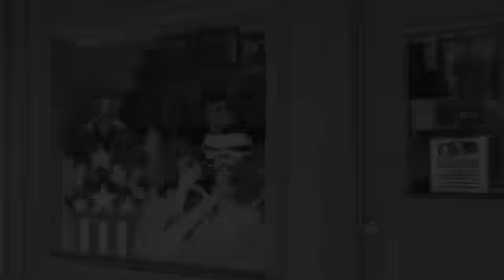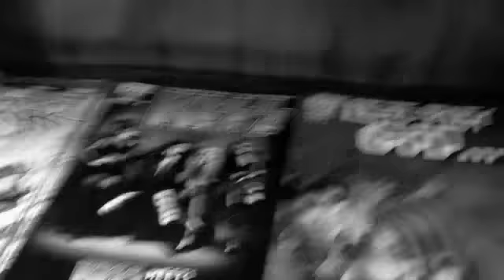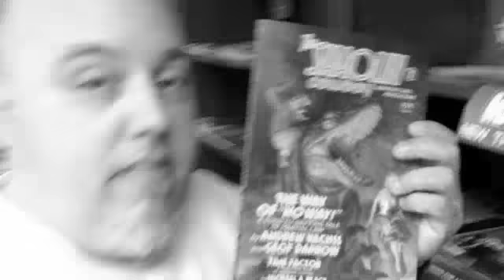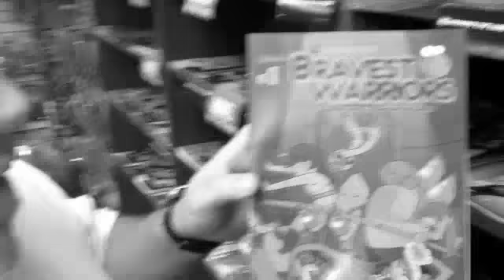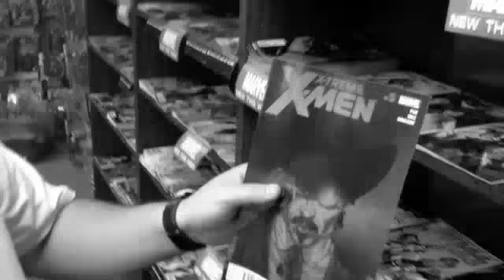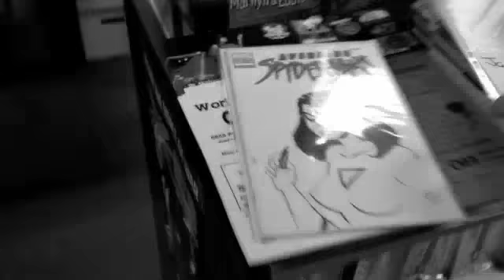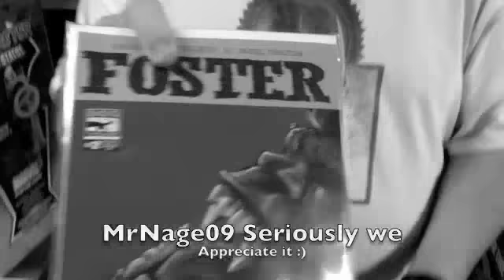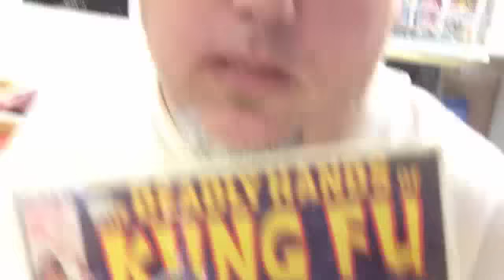It's Black & White so You Know It's Scary.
Happy Halloween folks, maybe black & white isn't the best for showing off comics but it's spookier this way. Some great comics this week and a great sale this weekend at the store. Going to be a busy couple of weeks too with Goulardie Fest next week and Akron ComicCon the following. man the fast approaching holidays will be like a vacation :)

Also big Thank You to MrNage09 for the Foster #2's and all the other goodies you Sir are good people and that's why we didn't want to butcher your name, cause we are idgits :)